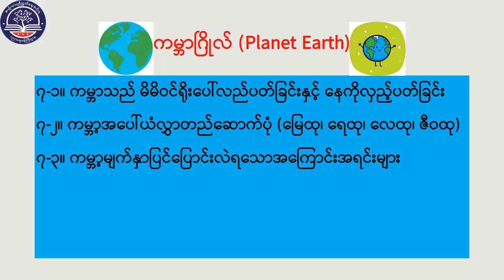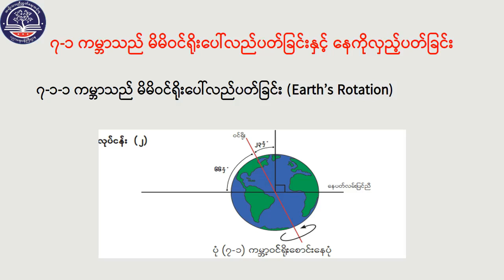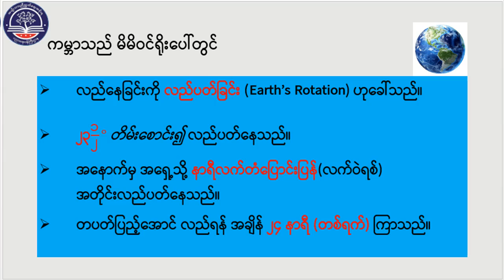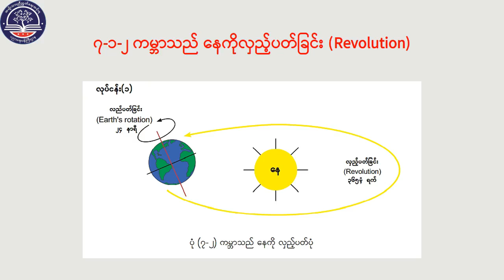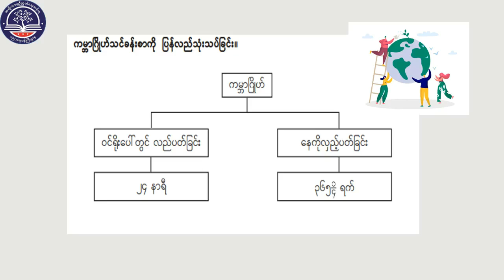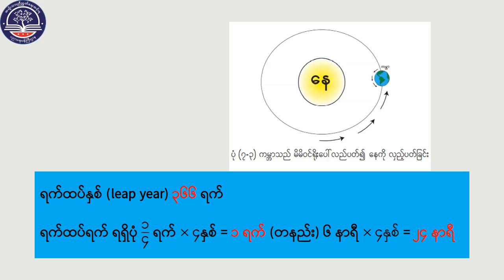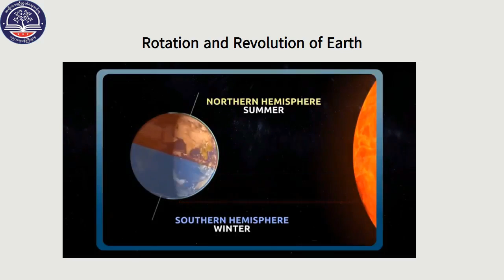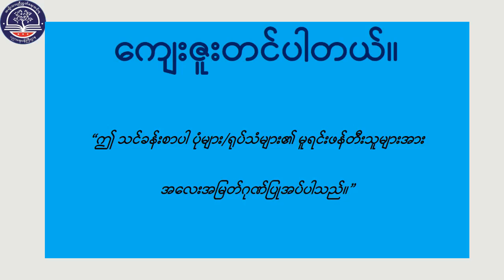"Grade 6 သိပ္ပံ၊ အခန်း (၇)၊ ကမ္ဘာဂြိုဟ် အပိုင်း(၁)၊ စာမျက်နှာ(၅၉)(G6SC-Episode 29)"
"Grade 6 သိပ္ပံ၊ အခန်း (၇)၊ ကမ္ဘာဂြိုဟ်
 အပိုင်း(၁)၊ ကမ္ဘာသည်မိမိဝင်ရိုးပေါ်လည်ပတ်ခြင်းနှင့်နေကိုလှည့်ပတ်ခြင်း ၊ စာမျက်နှာ(၅၉)
(G6SC-Episode 29)"